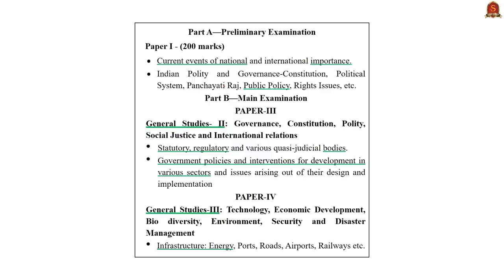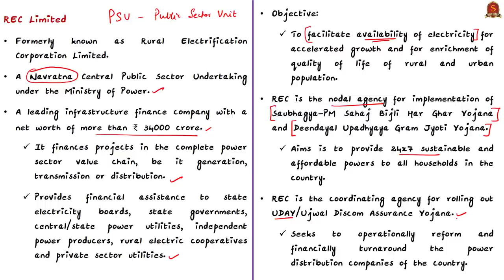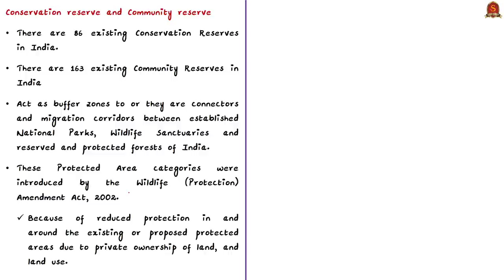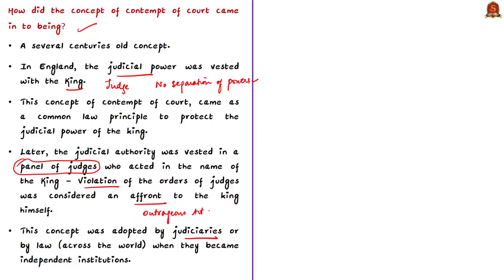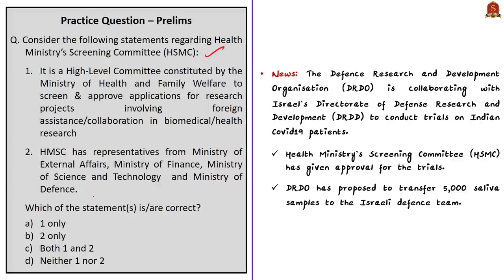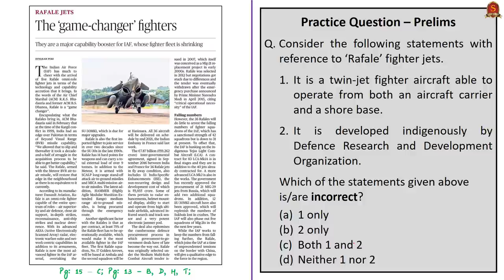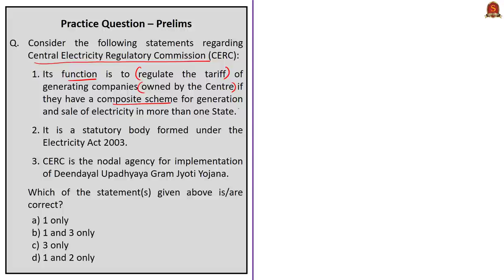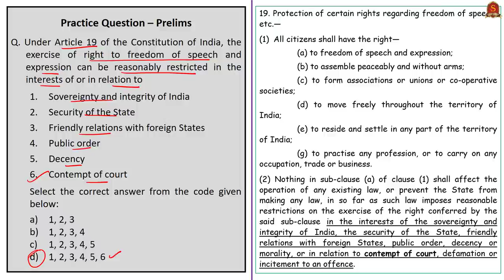The Hindu Daily News Analysis || 2nd August 2020 || UPSC Current Affairs || Prelims & Mains 2020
►►Introduction - 0:00
►►List of Topics - 0:07
►►Time Stamping of news articles:
1. State likely to be power surplus, says report - 0:21
2. Same poison found in tigers, boar, flies: official - 4:48
3. The subject of contempt of court (FAQ) - 10:11
4. Plea in SC against contempt law - 14:54
►►MCQs based Topics Discussion:
5. ICMR fast-tracks approvals for Israeli research coordinated by DRDO - 15:13
    (MCQ on HSMC)
6. The ‘game-changer’ fighters - 19:20
     (MCQ on Rafale)
7. Prelims Practice Questions - 23:10
      i. CERC.
     ii. WPA,1972.
    iii. Article 19.

Important topics such as CERC WPA1972 Rafale ContemptofCourt CEA RECLtd Article19 ProtectedAreas NationalPark WildlifeSanctuary CommunityReserve ConservationReserve HMSC DRDO are vividly discussed in UPSC Civil Services Exam Perspective in this video, with a special Practice cum Revision session in the end.